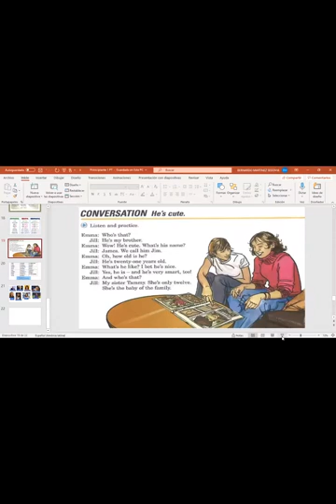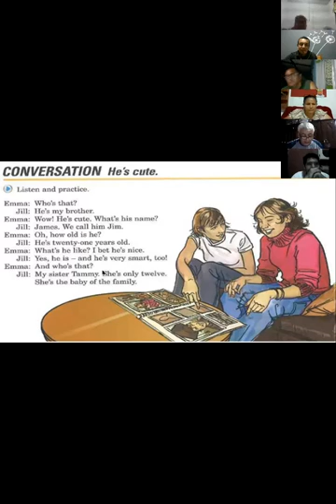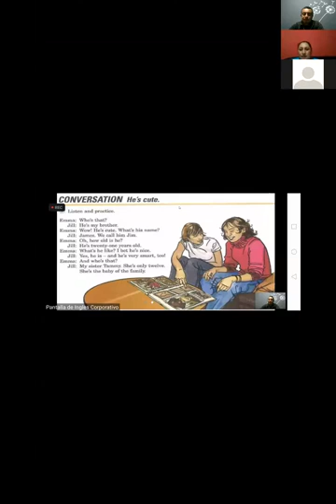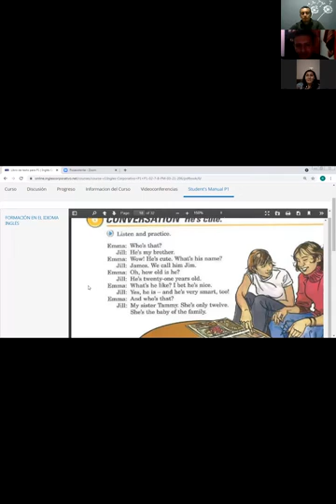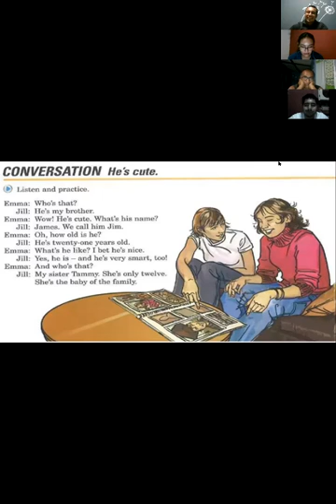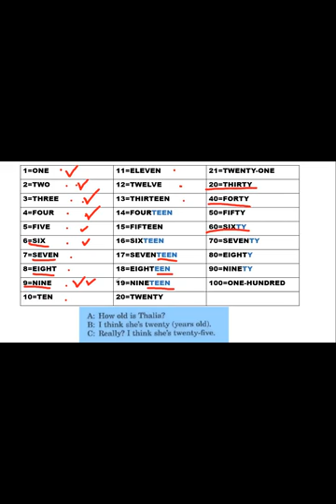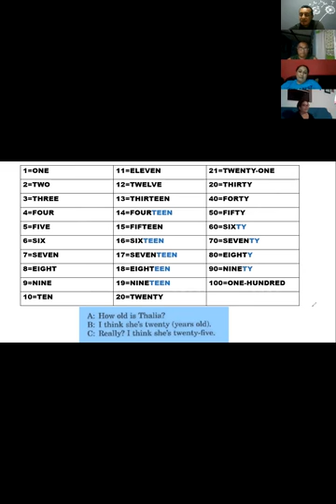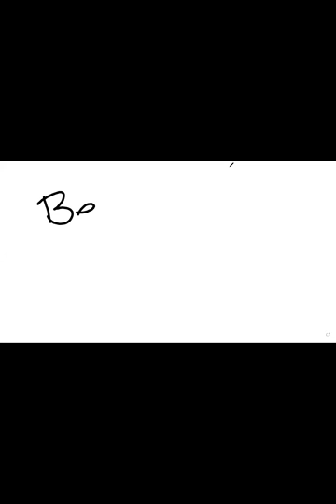Ingles Corporativo-4.3 Colors and Conversation ... It's a disaster! DAY 10